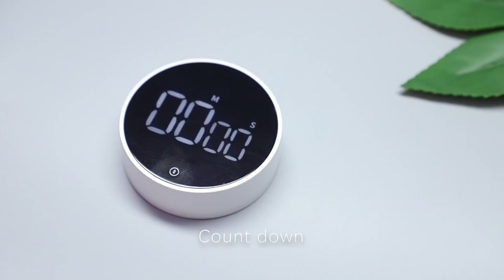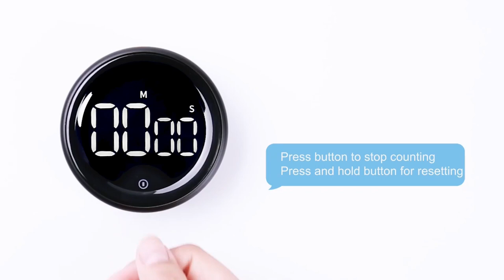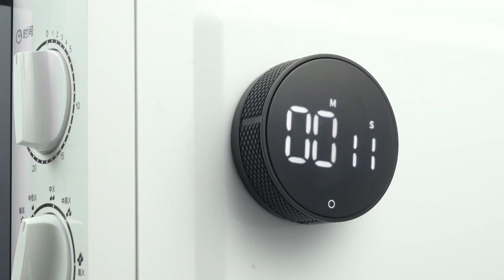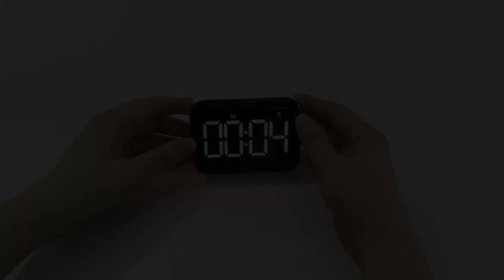5 Best Digital Kitchen Timer 2023 | Top 5 Magnetic Kitchen Timers in 2023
5 Best Digital Kitchen Timer 2023 | Top 5 Magnetic Kitchen Timers in 2023

A kitchen timer will help you to keep track of your cooking time, like steaming eggs or bread baking.

If you are looking for the best digital kitchen timer 2023 these five products are some of the best options available.

►Amazon Links◄

1. VOCOO Digital Kitchen Timer - Magnetic Countdown Countup Timer with Large LED Display, Adjustable Volume, Easy for Cooking and Use

2. LIORQUE Digital Kitchen Timer, Magnetic Timer with Large LED Display, Countdown Countup Timer for Cooking, Classroom, Fitness, Adjustable Volume, Aluminium Alloy Knob

3. AVINIA Digital Kitchen Timer, Visual Timer Large LED Display, Magnetic Countdown Countup Timer for Classroom, Cooking, Fitness, Baking, Studying, Teaching

4. VOCOO Magnetic Kitchen Timer for Cooking with Count Up, Countdown, Digital Timer, Battery Powered with Large Display, 2 Brightness, and Volume Levels

5. LIORQUE Kitchen Timer for Cooking, Magnetic Timer Clock with Large LCD Display, 3 Levels Volume, Shortcut Setting, Digital Timer

This is not a TOP. This is a list of the best digital kitchen timers 2023 in no particular order.